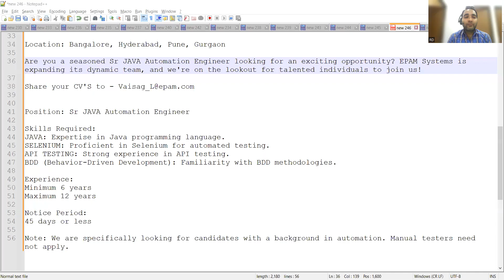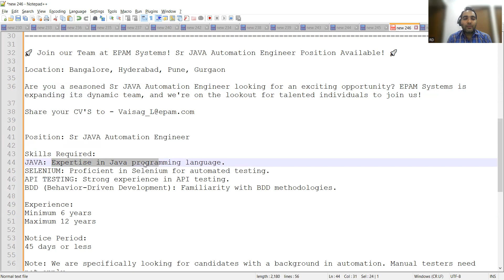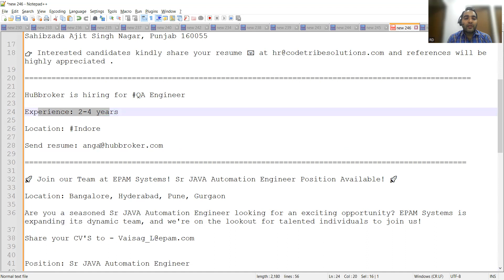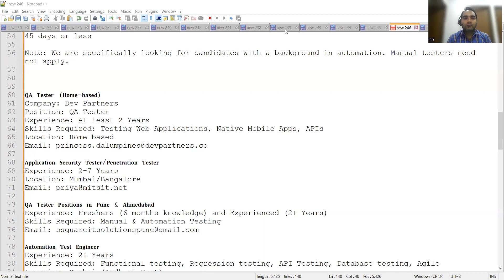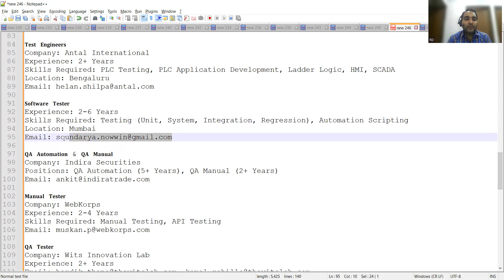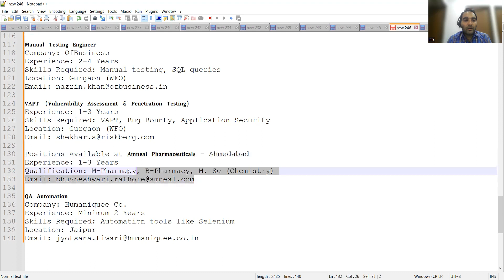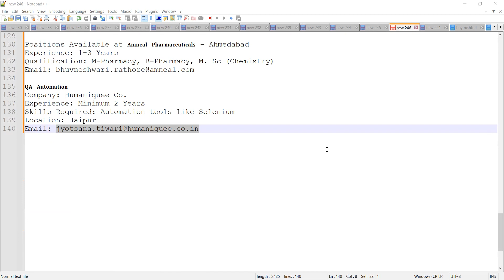EPAM Testing Jobs | Manual Testing| Fresher Jobs| Rd Automation Learning